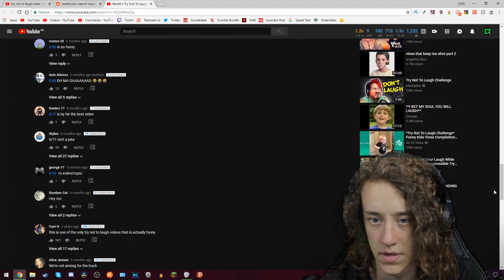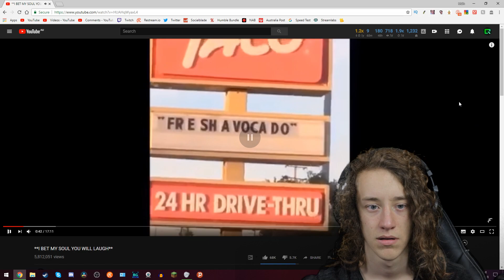𝐆𝐑𝐄𝐄𝐍 𝐒𝐂𝐑𝐄𝐄𝐍 𝐂𝐇𝐀𝐋𝐋𝐀𝐍𝐆𝐄!!!!!!!!!!!!!!!!!!!!!!!!!!!!!!!!!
LINK TO DOWNLOAD VIDEO BELOW AND UPLOAD YOUR CLIPS TO THE DRIVE!
It will help me alot in the future.
I upload every 2 days and upload many different content that you will Hopefully enjoy!

I See You Are Reading